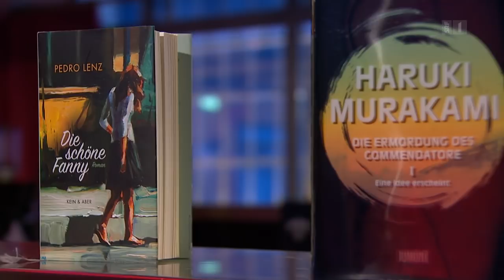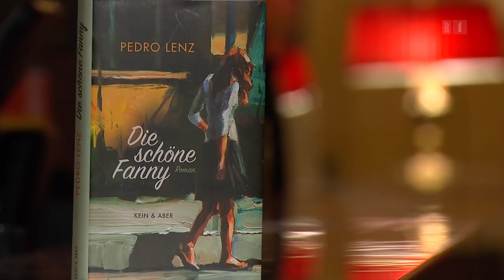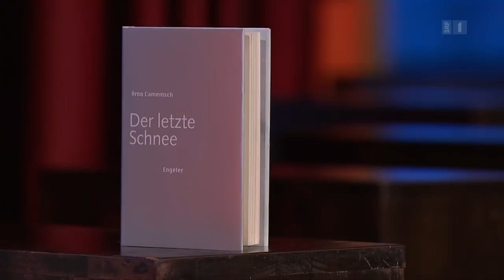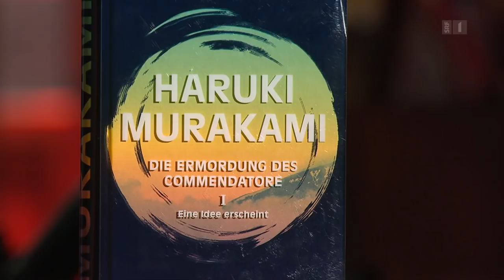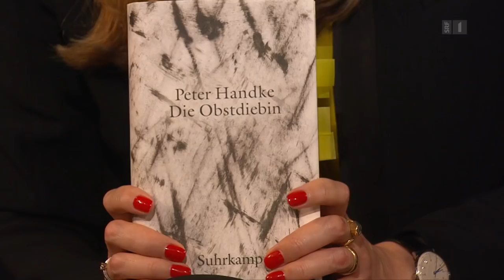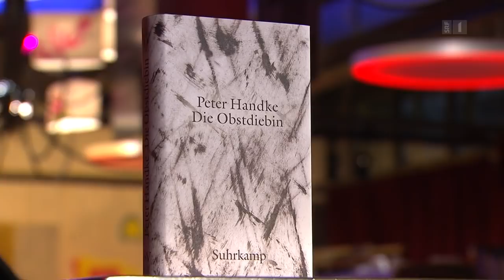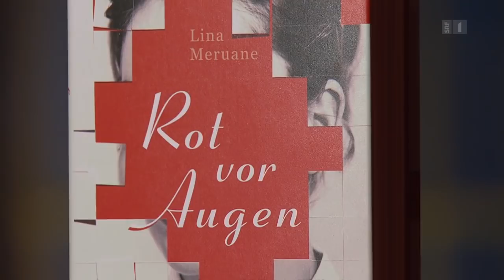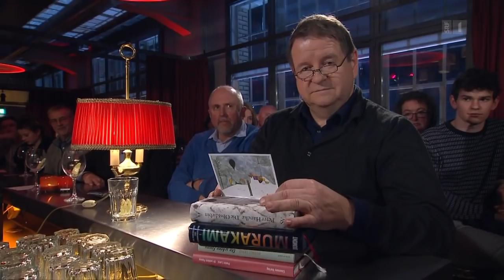Der Literaturclub vom 06.02.2018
Es nehmen teil: Nicola Steiner, Elke Heidenreich, Hildegard Keller und Gerhard Pfister.

Themen der Sendung:
Pedro Lenz - Die schöne Fanny
Haruki Murakami - Die Ermordung des Commendatore, Band I
Lina Meruane - Rot vor Augen
Peter Handke - Die Obstdiebin
Empfehlungen der Kritiker